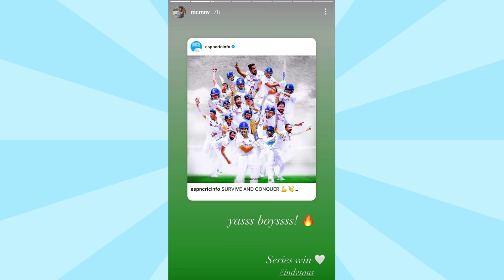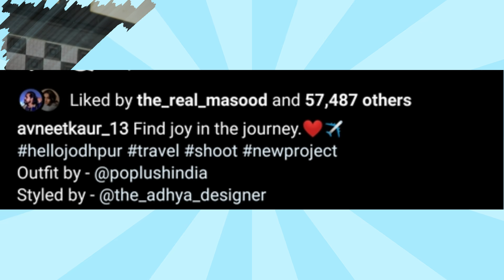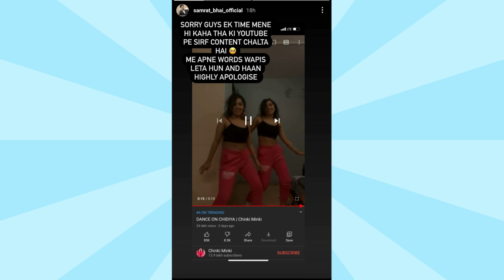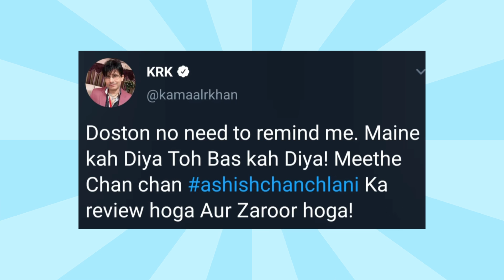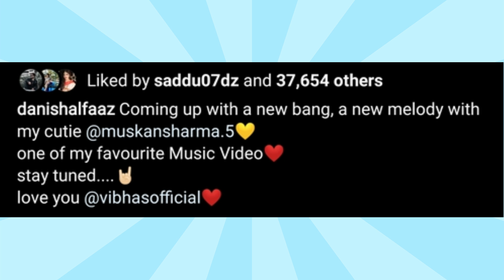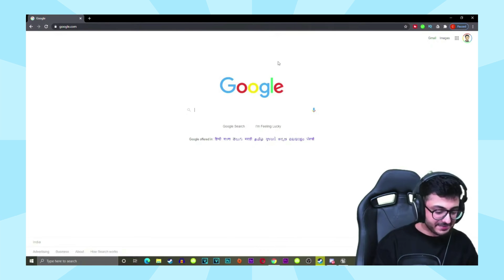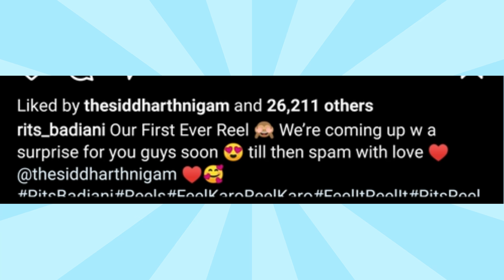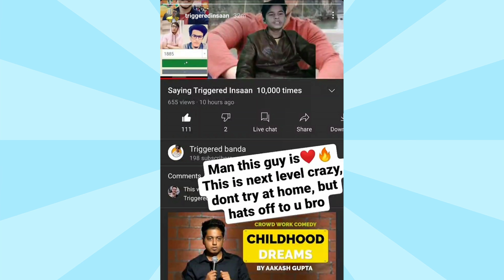Carryminati Reply To Haters, Faisu 07, Avneet Kaur Big Project, Siddharth Nigam, Muskan, KRK Ashish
My Previous Video about Faisu Vs Adnaan 07 Fight Reality & Amit Bhadana Vs BB Ki Vines, Arishfa Khan, Carryminati, Muskan

Edit :
Shaikh Ejaz

Concept & Actors :
Ejaz